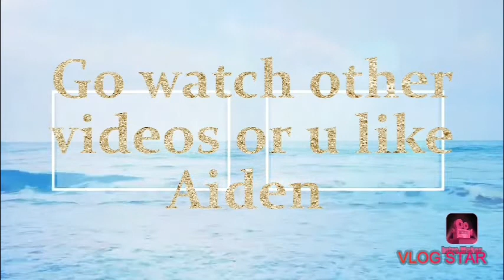London vs Doncaster